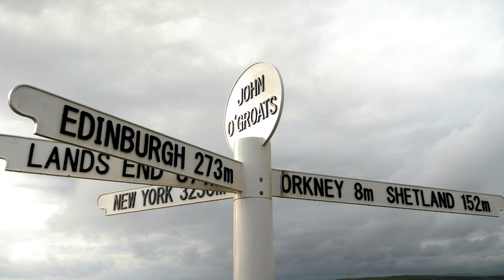Scotland - highlands, bagpipes, whisky and castles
A circuit through a country that is one of the most exotic in Europe. Where do only men wear skirts, eat furry cows and drink uisge-beatha. A romantic journey through the west and east coasts, where legends were created. Stories of medieval castles, ancient Scottish families, ghosts and monsters. And finally, a stay in one of the most beautiful cities in Europe. Scotland is an example that Europe has still exotic places where you don't have to fly for 8 hours. Road trip around Scotland. In this video you can see the most beautiful locations from all over Scotland.

Visited places: Lochness, Inverness, Caledonian Canal, Fort Augustus, Dunrobin Castle, John o' Groats, Dunnet Head,  Edinburgh, Scottish Highlands, Wick, Thurso, Durness, Tongue, Ullapoll, Corrieshalloch Gorge, Eilean Donan Castle, Skye, Old Man of Storr, Portree, Talisker Distillery, Kilt Rock and Mealt Falls, Armadale Castle, Glenfinnan Viaduct, Ben Nevis, Robert The Bruce Monument, Falkirk Wheel, Rosslyn Chapel, William Wallace, Arthur's Seat, Palace of Holyroodhouse, Scottish Parliament Building, Calton Hill, Royal Mile, Princes Street, Edinburgh Castle, St Giles' Cathedral, The Elephant House, The Real Mary King's Close.